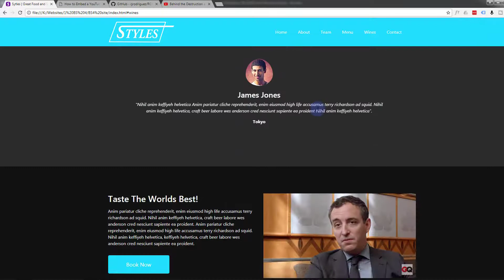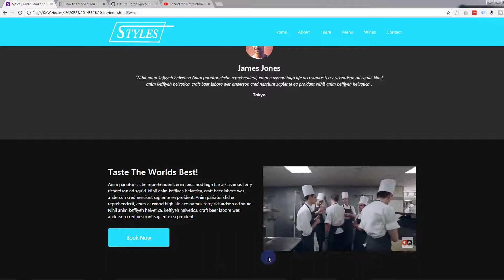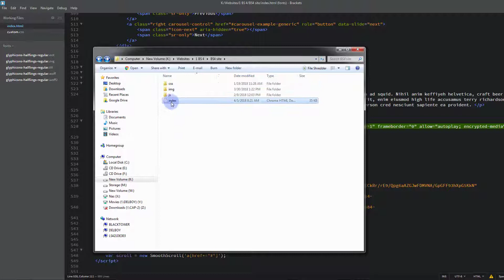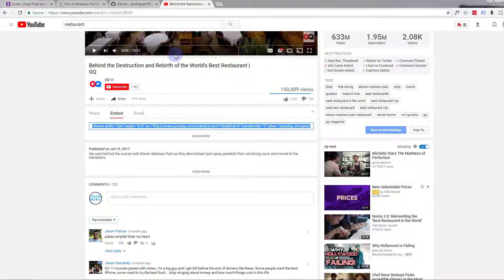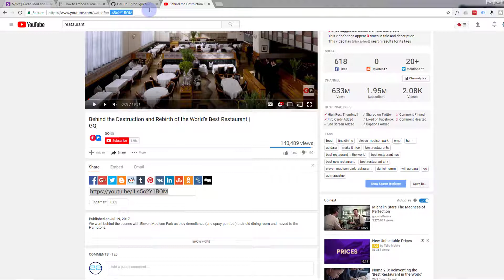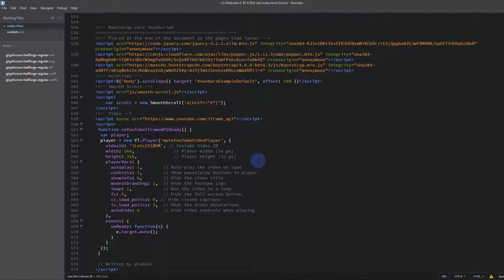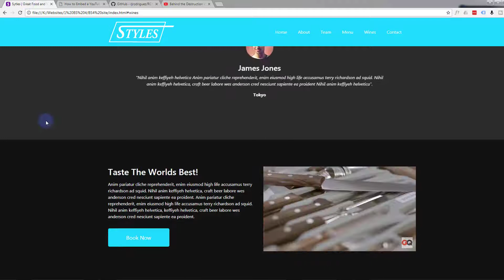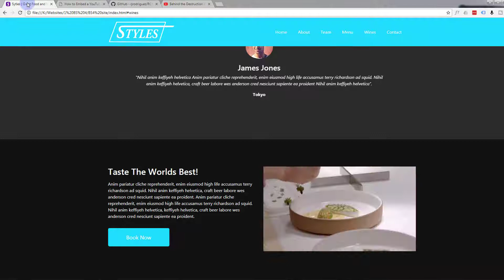Bootstrap 4 - Mute Embedded Video with Bootstrap 4 and Brackets Text Editor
Bootstrap 4 -Mute Embedded Video with Bootstrap 4 and Brackets text Editor . In this series of videos we are going to put together a bootstrap 4 website using the brackets text editor. Bootstrap 4 is an awesome platform, it's really fast loading and lightweight, if you are not creating a blog or e-commerce store I would recommend it over WordPress every time. Brackets text editor is a fantastic free code editor that can be used for editing just about any type of code. Brackets is really easy to use and has many free extensions that make coding a bootstrap site really quick and easy. Follow along with this series of videos and learn how to build your own bootstrap 4 website with brackets.